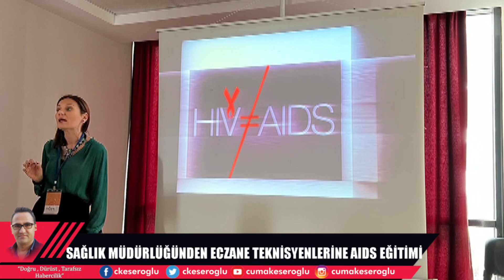ECZANE TEKNİSYENLERİNE EĞİTİM SEMİNERİ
Eczane Teknisyenlerine HİV/AİDS semineri…

Hatay’ın İskenderun İlçesinde Sağlık Müdürlüğü tarafından Eczane Teknisyenlerine yönelik HİV-AİDS semineri verildi.